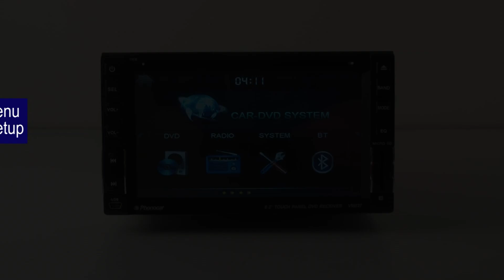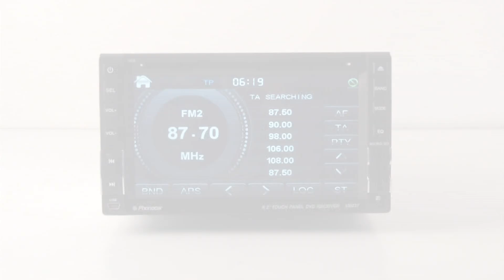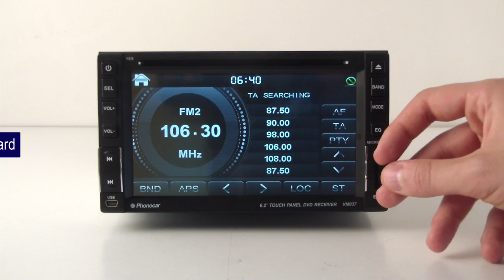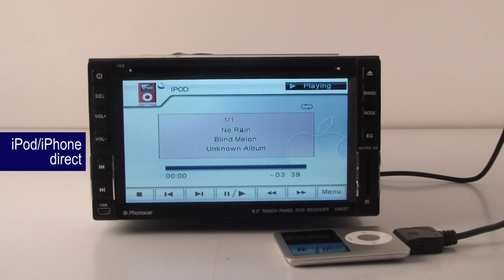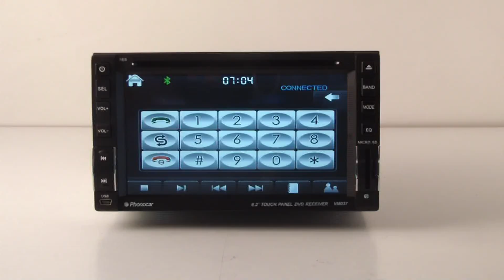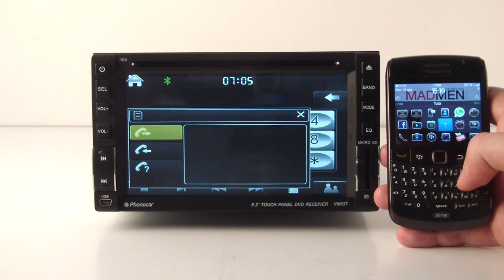Media Station Phonocar VM037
Media Station - Led digital panel 6,2" -  Bluetooth  iPod/iPhone direct control through device included cable - Micro SD Card Slot Max 16GB - Mini USB port Max 16 GB -